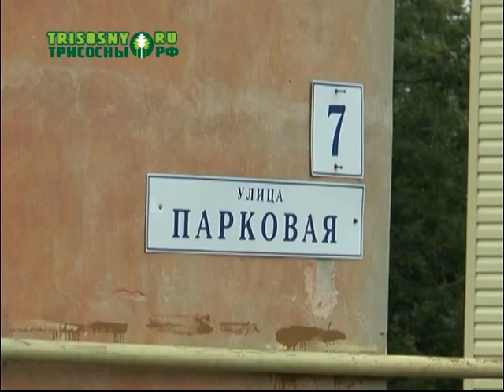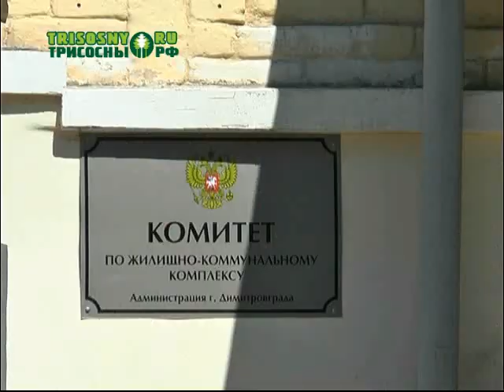Жильцы дома №7 на улице Парковой боятся начала зимы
Дом старый, крыша худая. Они обращаются в управляющую компанию и комитет по ЖКК, пытаются приблизить сроки капитального ремонта, но пока безуспешно.